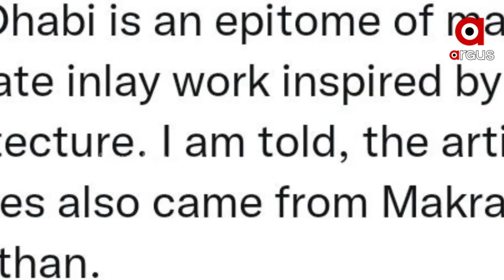Odisha CM Naveen Patnaik Spotted in Blue Kurta, Visited Sheikh Zayed Mosque in Abu Dhabi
Odisha Chief Minister Naveen Patnaik Spotted in Blue Kurta, Visited Sheikh Zayed Mosque in Abu Dhabi.